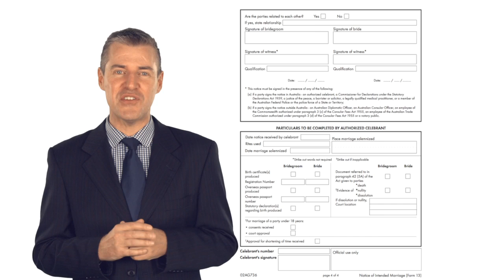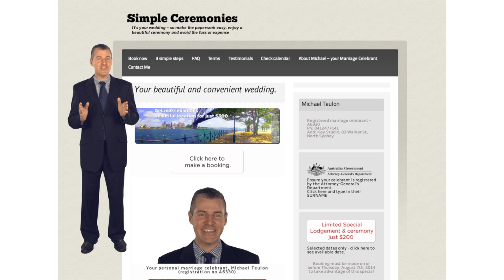Simple Wedding Ceremonies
Simple Ceremonies was designed for people wanting to get married without the fuss and expense of a large ceremony.